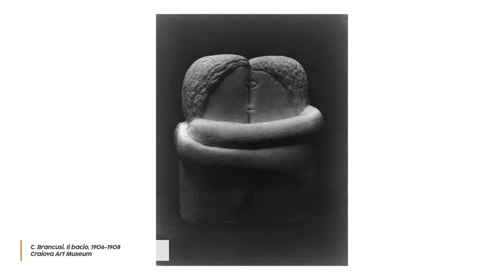Il BACIO più famoso della storia dell'ARTE? Il bacio di Gustav KLIMT [ANALISI]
Ogni opera racconta una storia. Una storia che magari non ci riguarda da vicino oppure una storia che al contrario ci appartiene. Per me è così con l’opera di oggi. Un bacio dorato che mi trascina in un’altra dimensione. Ad attirarmi può essere il museo, quindi il luogo fisico che lo ospita: il Belvedere di Vienna, dove sono stata tante tante volte e che adoro. Oppure può essere quel luogo astratto che ci appartiene durante un bacio.

Questo misto tra sensualità e ricchezza di quest’opera racconta tutta l’essenza del lavoro di Gustav Klimt. Klimt infatti è affascinato tanto dal tema della sensualità della donna in particolare quanto dal tema dell’abbraccio umano e ci ritorna in diverse opere, ma questa probabilmente è la più famosa.
Al centro della tela un uomo e una donna si ritrovano abbracciati. Lui sulla sinistra la stringe e le accarezza il viso. Lei sembra rapita, con gli occhi chiusi.
In effetti la coppia è molto unita ed entrambi i protagonisti sono catturati l’uno dall’altra quasi inconsapevoli di quello che accade intorno a loro. Insieme formano un vero e propria forma al centro dell’opera. E sono avvolti in una copertura dorata che sottolinea la loro unione e li protegge dal mondo esterno.
Indossano abiti molto particolari e in un certo senso colorati. E si abbracciano su una chiazza di prato verde che rende la scena ancora più delicata e che ci fa chiedere se si siano accorti di rischiare di cadere da un momento all’altro dal dirupo dietro di loro. Quello che si sono chiesti in molti è se Klimt stia forse suggerendo che sia l’amore che la passione sono precari, e forse pericolosi.
Il Bacio comunque non sembra un bacio appassionato, più un bacio sereno, tra due amanti che non sono solo travolti dalla passione ma che provano un sentimento molto sincero l’uno per l’altra. Infatti lui la avvolge con le sue mani ferme, grandi e nodose. E lei si lascia rapire, in estasi.

Un’altro dei temi delle opere di Klimt che ritroviamo anche in questa  è il paesaggio. Klimt infatti in alcuni suoi scritti racconta di rilassarsi moltissimo dipingendoli. E i suoi paesaggi non sono per niente standard e convenzionali. Lui si concentra infatti principalmente su aree piene di fiori e dai colori accesi e vivaci.
L’ispirazione per questi paesaggi viene dal suo giardino dello studio, che gli permette di vedere con i propri occhi la natura e poterla rappresentare nel suo stile. Ma alcune opere ricordano anche le decorazioni floreali che si trovano in alcuni arazzi.
Nel Bacio di Klimt, la zona ricca di fiori ai piedi dei due amanti sembra essere la loro isola felice. Una macchia di colore che si mescola perfettamente con l’oro dei loro vestiti e che rende molto più leggera l’atmosfera dell’opera. La cosa interessante è che a modo suo, per via della scelta dei fiori, questo giardino sembra irreale come lo sfondo dorato.

Ma la domanda che tutti secondo me ci siamo almeno una volta vedendo quest’opera dal vivo, sui poster, sulle borse ovunque è ma chi sono questi due? I protagonisti principali dell’opera sono senza dubbio l’uomo e la donna. Il viso dell’uomo è quasi del tutto nascosto. Indossa una corona di edera che è una pianta sacra nella mitologia e associabile al dio greco Dioniso e a tutti suoi seguaci, i satiri. Questi simboli fanno associare la sua figura ai concetti di virilità e lussuria.
La donna ha gli occhi chiusi ed è catturata dall’atmosfera. Con il braccio avvolge l’uomo e rispetto a lui ha una colorito più chiaro e quasi grigio. Questo fa pensare che Klimt si sia ispirato al tema della testa tagliata, che era molto diffuso nell’arte simbolista del periodo.

Comunque molte sono le ipotesi sui protagonisti dell’opera. C’è chi vede Zeus ed Era sul Monte Olimpo da cui viene generata la discendenza degli Dei. C’è chi invece nei due amanti su questo dirupo rivede la trasformazione della ninfa Dafne dopo il bacio di Apollo. I modelli nella realtà sembrano essere lo stesso Gustav Klimt e la sua compagna Emilie Floge. Ma dato che non sembrano esserci documenti di archivio che lo confermano, alcuni studiosi hanno ipotizzato che la donna sia invece la stessa modella della Danae. Io ho messo accanto al Bacio la foto di Floge e la Danae di Klimt, secondo me è vero che assomiglia alla Danae per il colore dei capelli e il taglio degli occhi ma è più simile a Floge.

00:00 Intro
00:38 Tema
02:06 Dettagli
05:07 Personaggi
07:18 Influenze
A presto,
Clelia